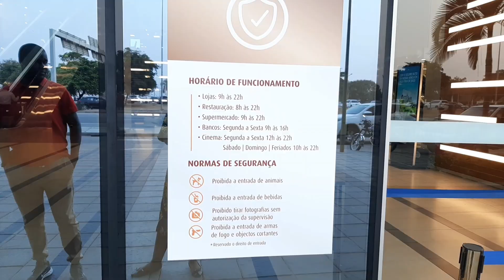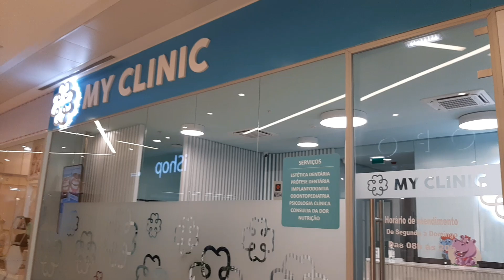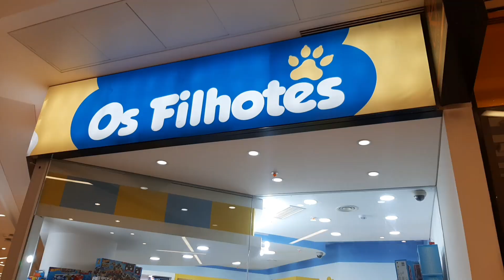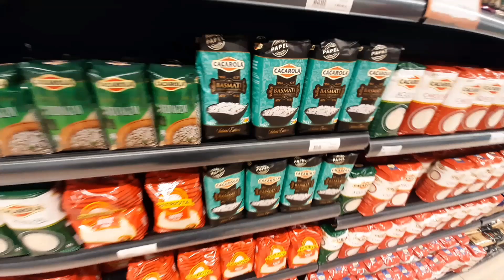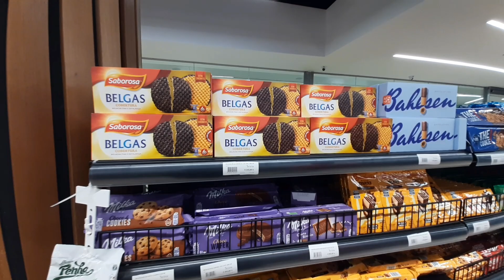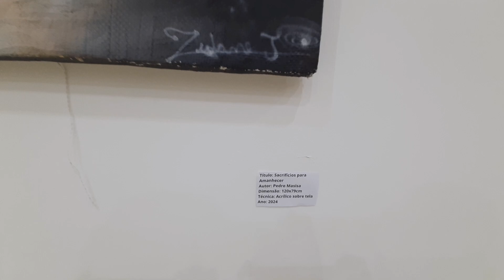Shopping Fortaleza em Luanda| Outras sugestões do que fazer na baixa de Luanda 😉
Olá pessoal 😉
No vídeo de hoje trouxe o vídeo da nossa viagem de férias para  Angola.Portanto espero que curtam bastante este vídeo,subscrevam ao canal,compartilhem com mais pessoas e assim ajudam o canal a crescer mais e mais yah 😉

Edição: Nair Alberto
câmera : Nair Alberto
Voz: Nair Alberto
Roteiro : João Dos Santos